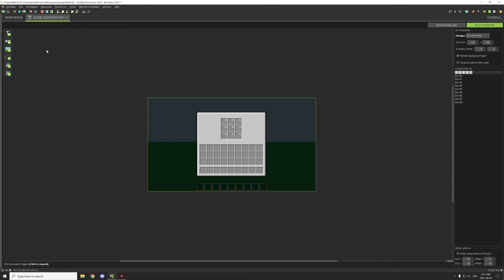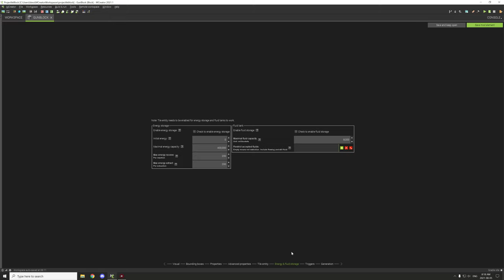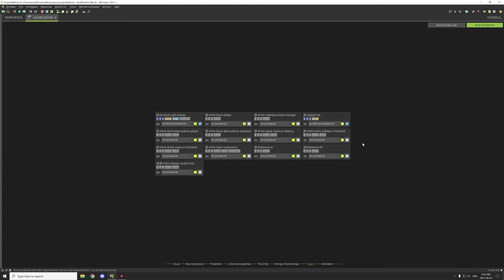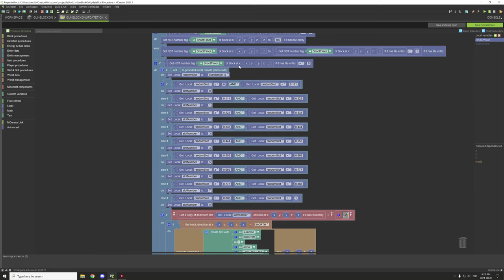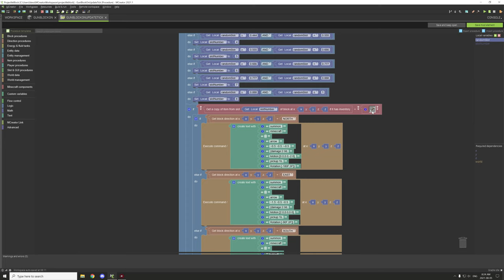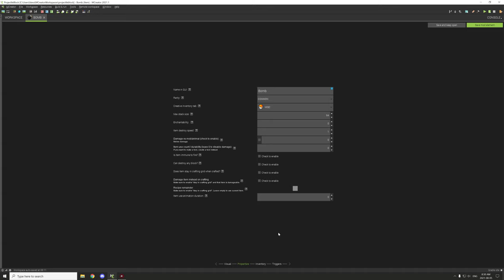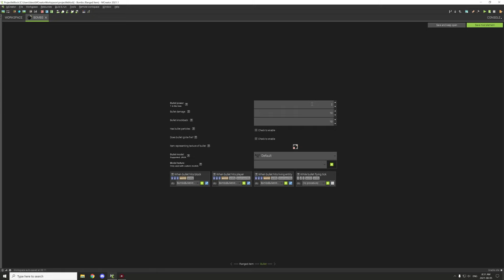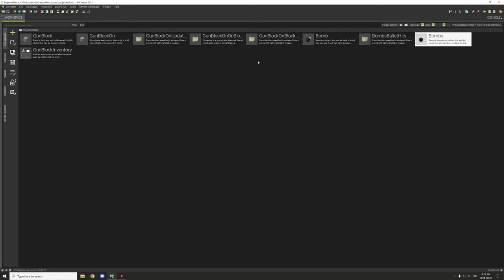MCreator: How to make a Gun Block | 2021.1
In today's advanced tutorial we will be creating Powered Armor, which can be charged using an item such as Redstone dust, to give the armour some NBT power points depending on the amount of charged armour will give different effects and levels.

► CHAPTERS
0:00 - Intro
0:10 - An In-game Example Preview
2:23 - The Basic Armor Settings
3:00 - The Armor Procedures Script
11:38 - The Charging Procedure Script
16:25 - The Effect Procedure Script
19:28 - The Last In-game Example

► SERIES
In this series, I create community suggestions from scratch using the MCreator program then make tutorials on how to set up the project for your own mods. Some projects are more complex than others but I aim to make them easy for everyone to follow. These videos are also a collaboration with Pylo the development company that makes MCreator.